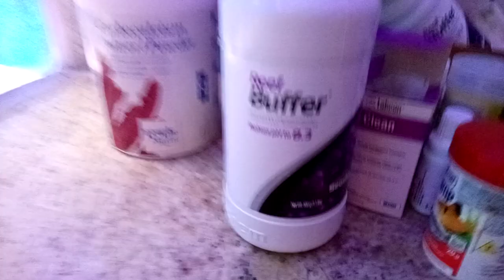aquário marinho reef e fish only - atualização